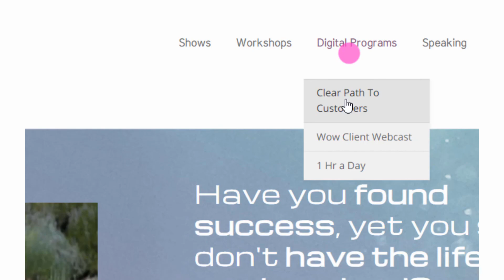PODCAST Ep.42 - With Seth Greene of SharkPreneur Podcast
Does your business need your CONSTANT attention to keep running?

If you’ve accidentally built a NEEDY business, then it’s time to teach it how to run itself! In this episode, agency wizard Seth Greene joins me to share how he went from working 24/7 and wearing all the hats...to creating an agency that nearly operates all on its own.

His secret? Leveraging the power of systems and software! Tune in for actionable tips on how to ‘fire yourself’ from the business tasks burning you out and keeping a freedom lifestyle just out of reach.

Follow his tips, free up your time, and add more income without adding more stress to your life!

CLEAR PATH TO CUSTOMERS

More of the WOW Clients and Customers, More Revenue, More Joy

Get More:
✔️ RESULTS
✔️ REVENUE
✔️ RAVING FANS
✔️ REFERRALS

We also have a Weekly More Business More Life® Podcast. Be sure to check it out

Choose Gratitude, Create Freedom